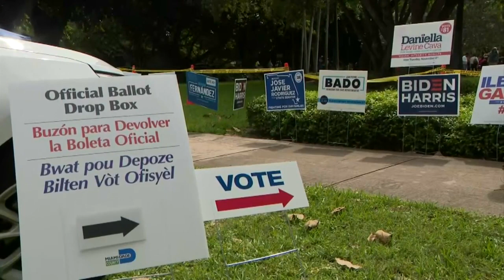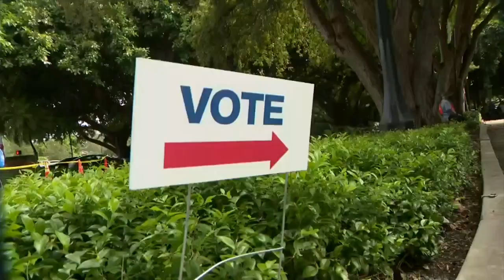Miami-Dade Early Voters Come Out In Record-Breaking Numbers On First Day Of Early Voting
CBS4's Ty Russell reports on the long lines as a result of the "record setting turnout."